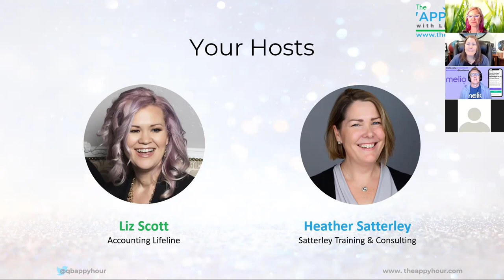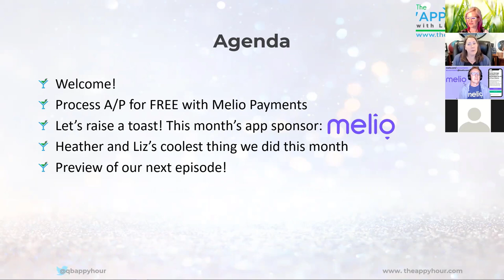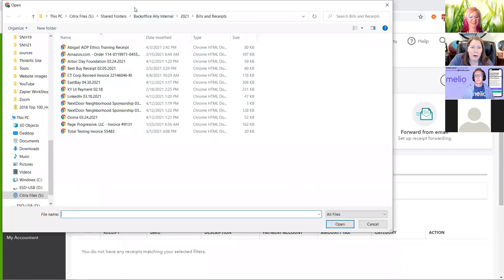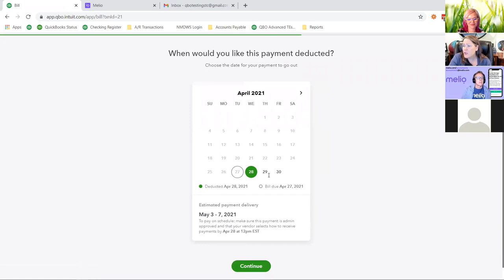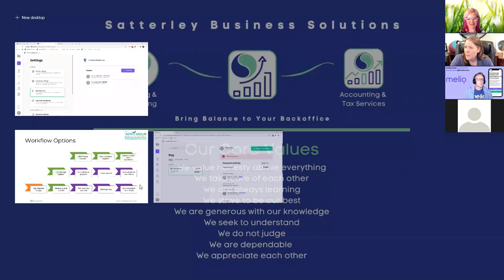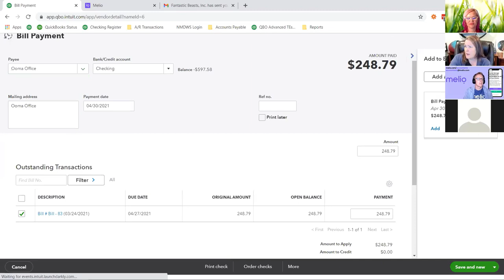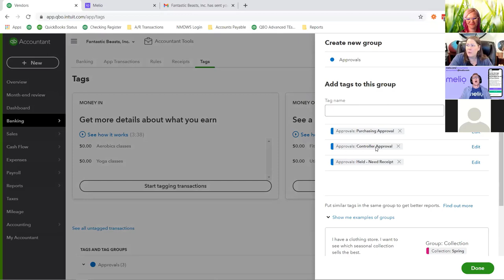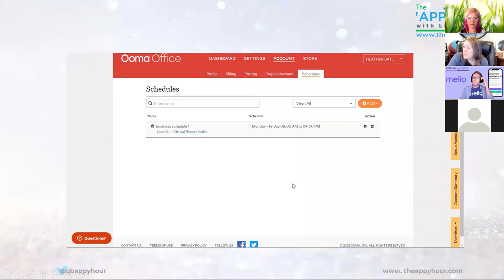How To Process A/P For Free | With Sponsor Melio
Easily Manage Payables and Receivables for All of Your Clients.  Simplify your clients’ payment process, reduce unwanted fees, and help increase cash flow. With support for multiple users, approvals, and two-way syncing with QuickBooks Online, Melio has the processes and controls you need.